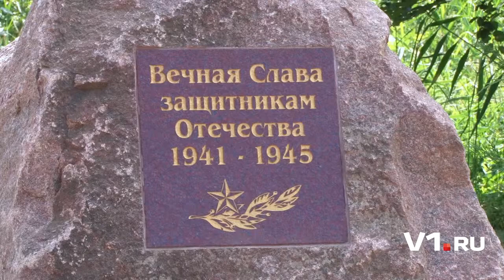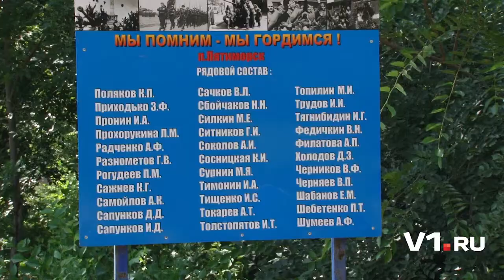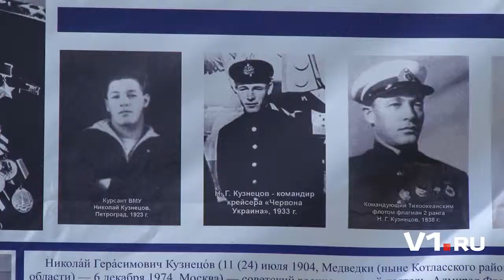Открыли бюст адмирала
В преддверии 22 июня, Дня памяти и скорби, в поселке Пятиморск Калачевского района открыли памятник выдающемуся офицеру, адмиралу флота Советского Союза Николаю Кузнецову.

Как сообщает V1.